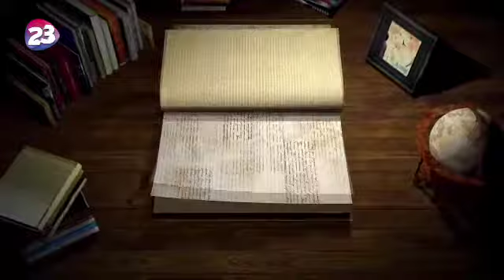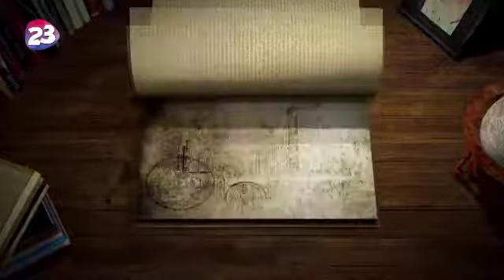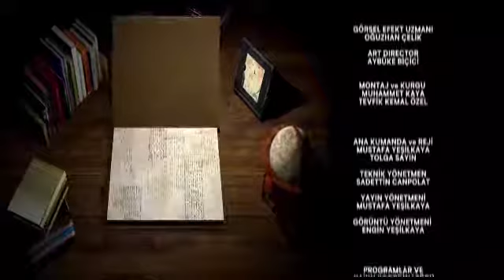KİTAP TELVESİ 10.BÖLÜM / NANO TEKNOLOJİ NEDİR? NERELERDE KULLANILIR ?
Kanal 23'ün yeni programı kitap telvesi'nin 10. bölümüyle izleyicisiyle buluştu. 10. bölümün konuğu;

- PROF. DR. FAHRETTİN YAKUPHANOĞLU  / F.Ü FEN FAKÜLTESİ FİZİK BÖLÜMÜ ÖĞRETİM ÜYESİ